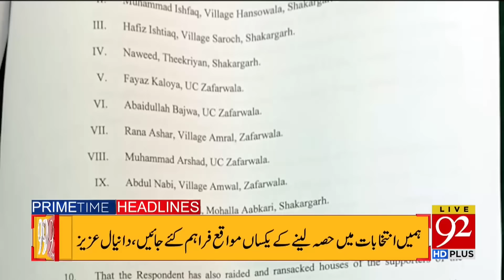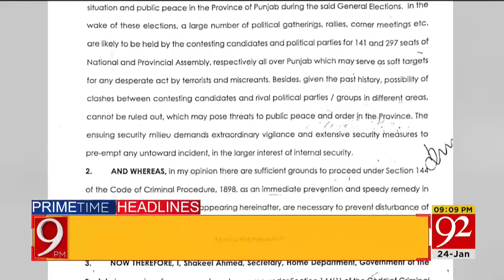92 News Headlines 9 PM | PTI First Jalsa: Army Chief Big Statement | 24 Jan 2024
92 News Headlines 9 PM | PTI First Jalsa: Army Chief Big Statement | 24 Jan 2024